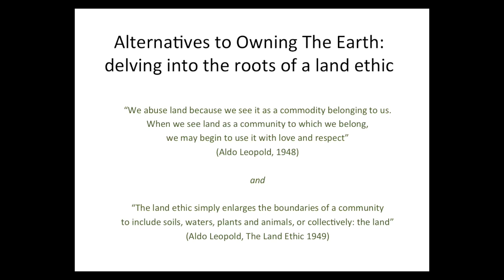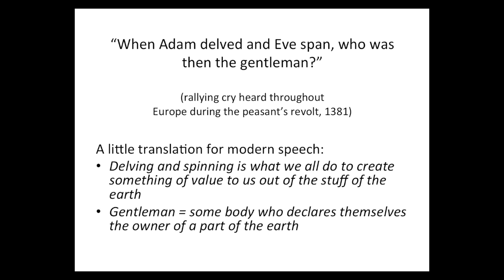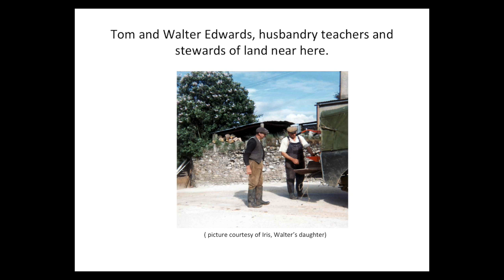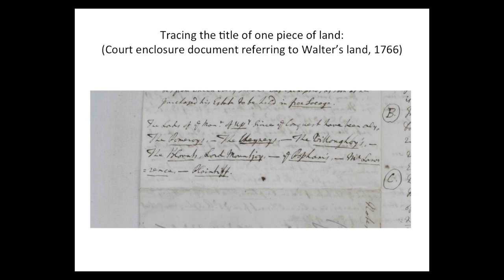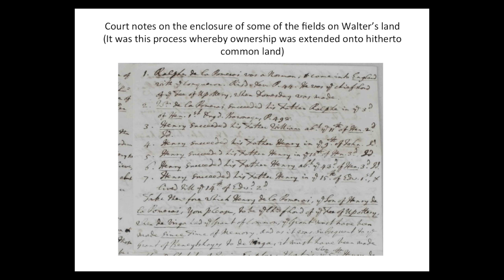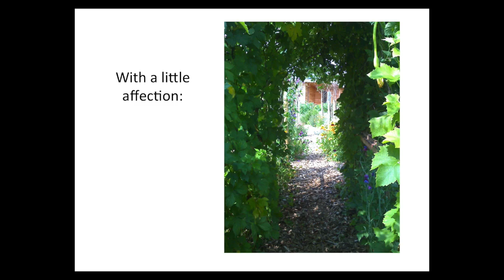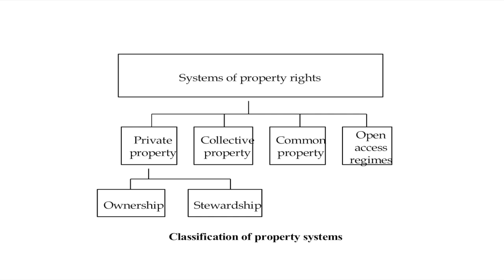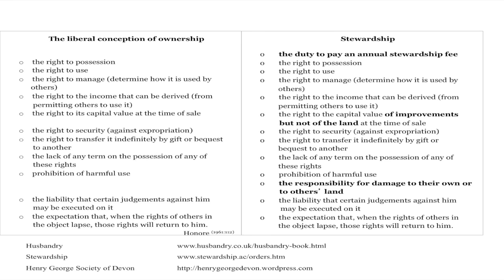Adventures in New Economics - Alternatives to Owning the Earth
Ideas about property rights are so fundamental to the economy and society that we rarely question them. But property rights to the earth are at the heart of millennia of conflict, war, poverty and exploitation. A timid response would be to transfer land from its present owners to a new and, for a while, more equal group of owners. A radical approach would change our ideas about the nature of ownership so that everybody benefits from the wealth of the natural world.

Jonty Williams and Julian Pratt, both of the Henry George Society of Devon, host this important conversation. The four main alternatives – private property, common property, collective (state) property and no-ownership – have been available for discussion and implementation since Roman times. We explore what duties and responsibilities should be re-attached to these property rights, and what a profoundly different society this would create.

Jonty Williams is the co-founder of the Husbandry School at Bickington and author of Husbandry: an ancient art for the modern world. One proposal that he sets out is that the husbandry clauses in traditional agricultural leases should form the model for a legal responsibility to care for the land that would be applied to all land, urban as well as rural. Another is that, in order to feel comfortable erecting the fences that he needs for husbandry he should, along with all other proprietors of land, have a duty to pay the market rent for that land into a fund to be used for the common good – a proposal generally known as Land Value Taxation.

Together these proposals would transform property rights ownership into stewardship in a way that would radically change access to land (including housing), levels of taxation and inequalities in wealth – as described by Julian Pratt in Stewardship Economy: private property without private ownership.

Stewardship Economy.